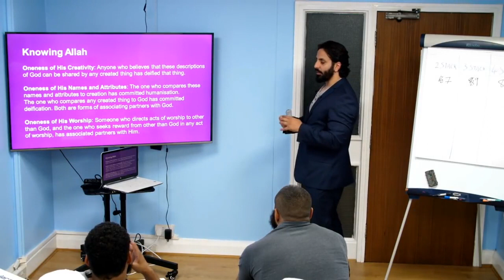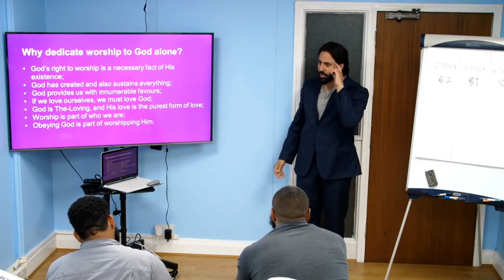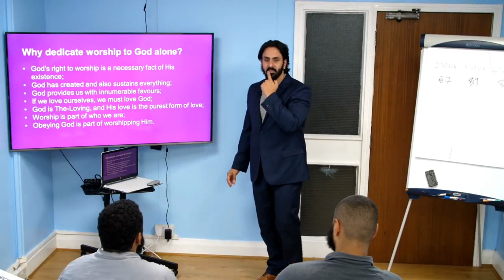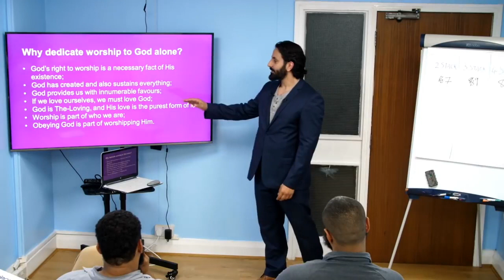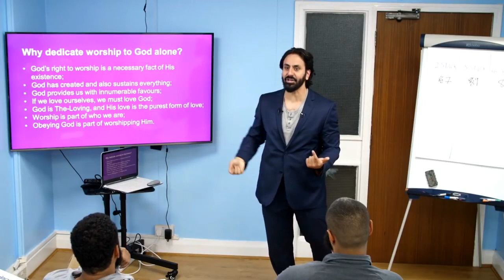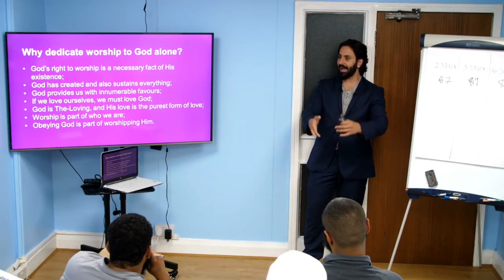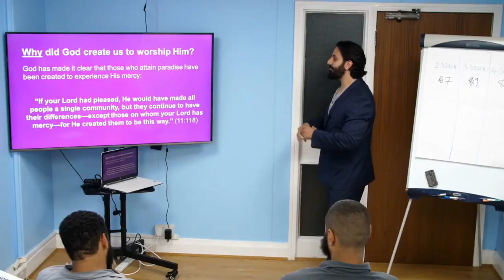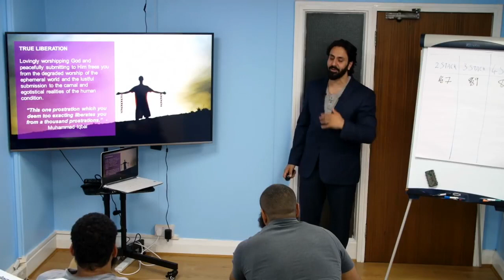Is Allah SWT worthy of our worship | Hamza Tzortzis - iERA, Islamic lectures, Islamic Reminders,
This video is about Is Allah SWT worthy of our worship | Hamza Tzortzis - iERA